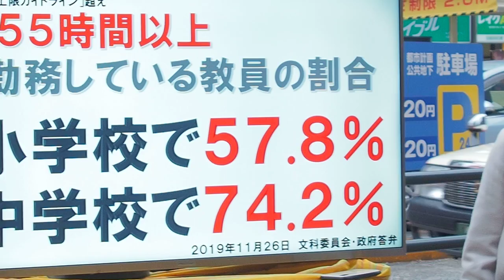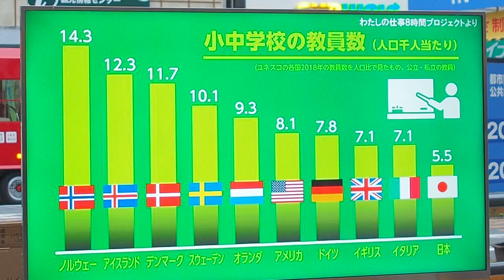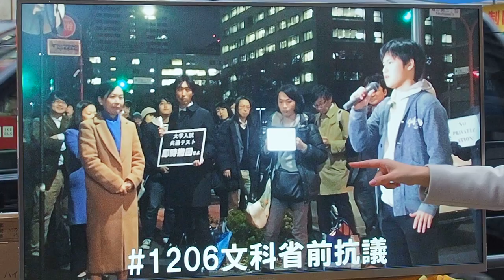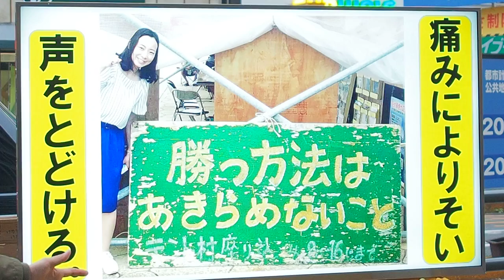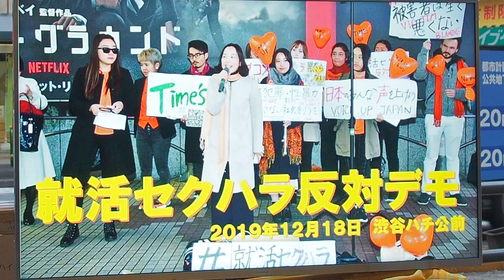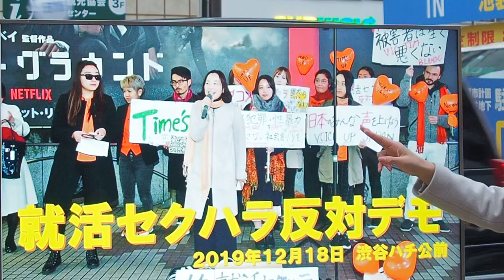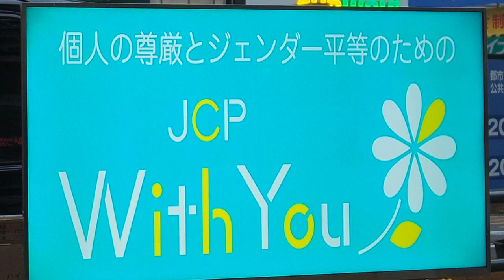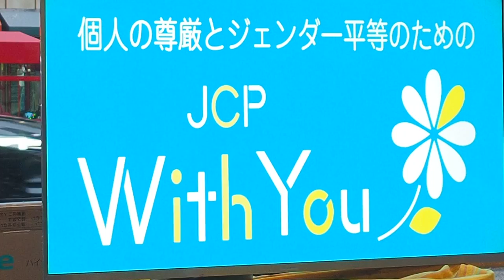2019.12.21「吉良よし子 国会レポート街頭宣伝」【2/2】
「吉良よし子 国会レポート街頭宣伝」

◉吉良よし子 参議院議員（日本共産党）

日時：2019年12月21日（土）15:00 〜 16:00
場所：JR池袋駅 西口
主催：日本共産党東京都委員会／吉良よし子勝手連